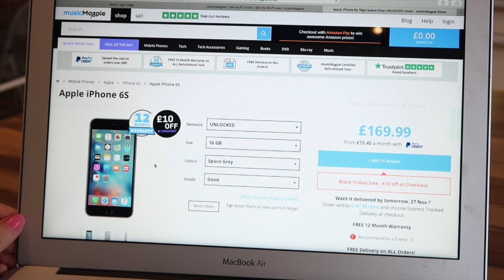should I buy my child a mobile phone? Music Magpie,money saving.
This video contains paid for advertorial

Hi I'm Amy! Welcome to "Amy being Mum" Youtube Channel!

I'm a stay at home Mum to two girls, Caitlin and Elle, and run a blog as well as this Youtube channel!

We live in a small village in the North East of Scotland along with my husband Andrew!

On this channel you can expect to find tips on organisation and home management as well as vlogs of our day to day life!